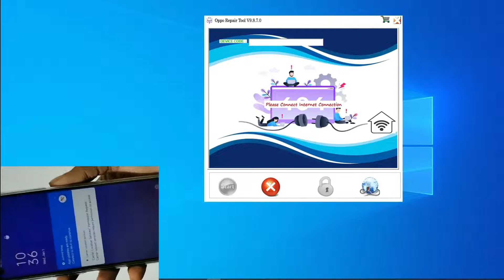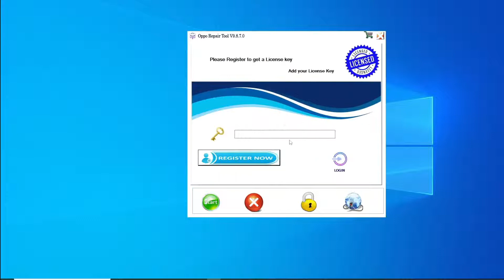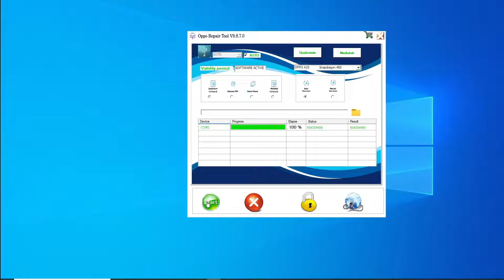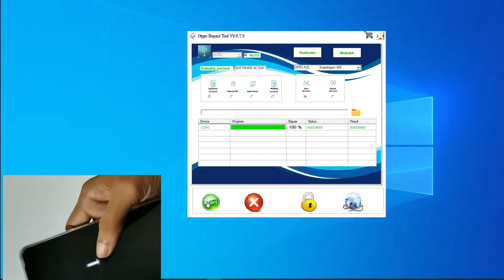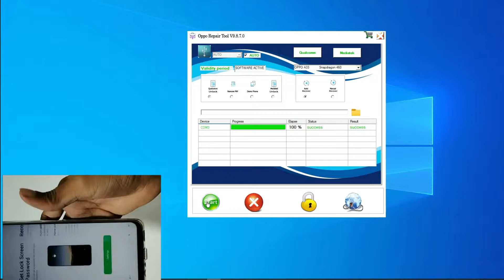CARA MEMBUKA POLA,PIN,SANDI OPPO A33 CPH2137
KARENA BANYAK YANG TANYA BAGAIMANA CARA REGISTRASI NYA ?
===SILAHKAN ANDA DOWNLOAD LALU REGISTRASI DI DALAM APLIKASI===

SELAMAT DATANG DI CHANNEL TEKNISI FLASHER .

KALI INI SAYA INGIN MEMBAGIKAN CARA MEMBUKA POLA HP OPPO A33 YANG TERKUNCI SANDI POLA PIN ATAU PASSWORD ,

KARENA TOOL INI SUDAH ONLINE DAN KHUSUS UNTUK SEMUA JENIS HP OPPO RENO REALME ,ANDA TINGGAL MENCLOKAN KABLE DATA SAJA DENGAN MENEKAN VOLUME ATAS DAN BAWAH . ANDA SUDAH BISA MEMBUKA SEMUA JENIS HP OPPO ,

SILAHKAN IKUTI TUTORIAL SAYA ,SEMOGA BERMANFAAT , SAYA MEMBAGIKAN NYA SECARA GRATIS , TERIMA KASIH ,

buka pola oppo a33 via mrt,
wipe data oppo a33 2020 minta password,
buka pola oppo a33 via ufi box,
oppo a33 lupa pola magelang flasher,
oppo a33 pola unlock tool,
oppo a33 cph2127 lupa pola via mrt,
oppo a33 lupa pola via miracle crack,
kode darurat oppo a33,
Cara Hapus Pola, PIN, dan Sandi OPPO A33 CPH2127 100 ...,
Saya Lupa Kode Kunci Layar Untuk OPPO A33. Apa Yang ...,
Bagaimana cara membuka kunci OPPO A33 2020?,
Bagaimana cara membuka kunci OPPO A33? - HardReset.info,
Cara Memperbaiki Oppo A33 Lupa Pola Terbaru - Kibezaka,
Oppo A33 Lupa Pola, Cara Buka Hp Oppo Lupa Passwod,
3 Cara Buka Kunci Oppo A33 Yang Lupa Password - KUBIS ..,
Lupa Kunci Layar Oppo A33 CPH2127 tanpa komputer,
Oppo A33 CPH2127 ufs pinout | Isp, Save,
buka pola oppo a33 terbaru versi 10,
OPEN PATTERN Oppo A33 cph2127 new method 2021,
Oppo A33 (CPH2127) Hard Reset/Remove Phone Lock | New ...,
Oppo A33 hard reset forgot password || CPH2127 hard reset ...,
UNLOCK THE LATEST OPPO A33 PATTERN 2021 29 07,
BYPASS FRP OPPO A33 CPH2127 - YouTube,